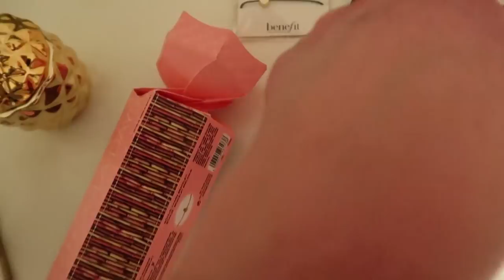BLOCCATI NELLA NEVE E..CHE GIORNATA..